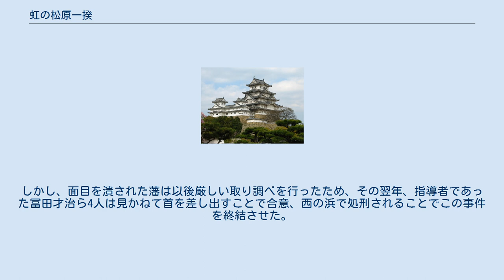虹の松原一揆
虹の松原一揆（にじのまつばらいっき）は、明和8年（1771年）に肥前国唐津藩で発生した一揆である。
唐津城に近い虹の松原（現在の佐賀県唐津市）に集結した農民が新税の撤回を要求、藩にこれを認めさせた。
 なお、「虹の松原」は明治時代以後の呼称であり、当時は「二里松原」と呼ばれていた。
この事件ももとは「松原寄り」と呼ばれていた。
 当時の唐津藩主水野忠任が課した農民への増税に対して不満が高まり、これに対して一揆が計画された。
 虹の松原は、もともと唐津藩の初代藩主寺沢広高の命令で植林された防風林であるが、当時は幕府の直轄領（天領）となっていた。
唐津城にも近い松原に集団で立てこもることで武力的に威嚇するとともに、天領での事件ということで幕府から唐津藩への処罰をも懸念させる事態とした。
また、役人達に発覚しないように、統制のとれた行動ができるよう、緻密な計画を立て実行された。
 最終的には武力的衝突もなく、一滴の血も流さず、農民は唐津藩に増税を撤回させることに成功した。
しかし、面目を潰された藩は以後厳しい取り調べを行ったため、その翌年、指導者であった冨田才治ら4人は見かねて首を差し出すことで合意、西の浜で処刑されることでこの事件を終結させた。